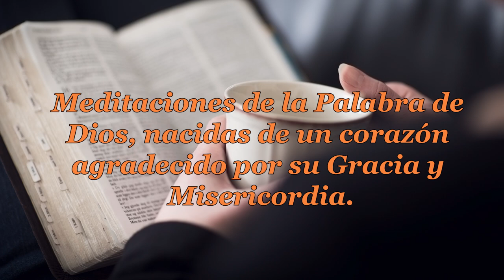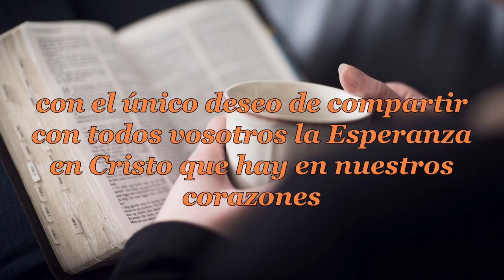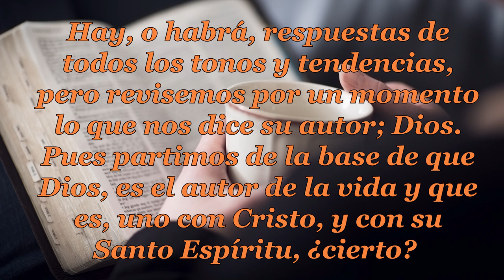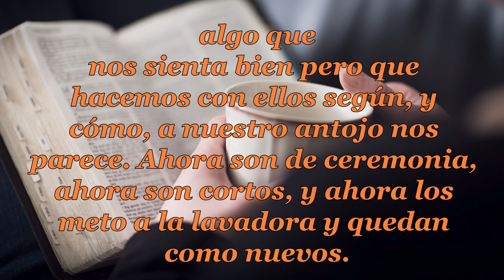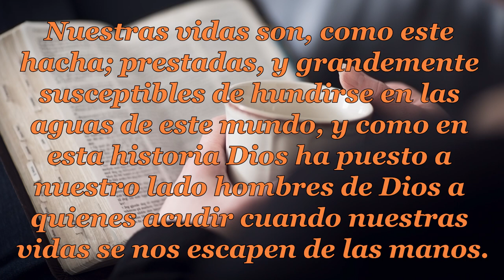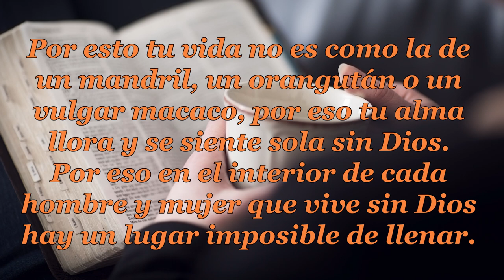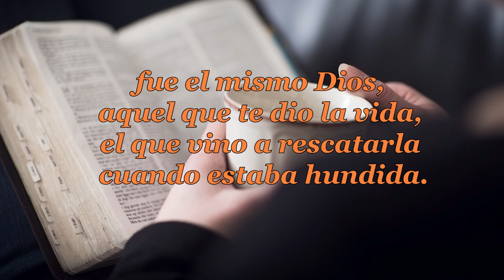99 EL ALIENTO DE DIOS